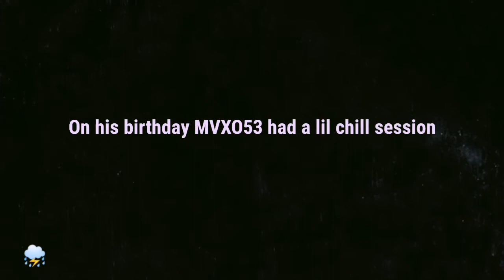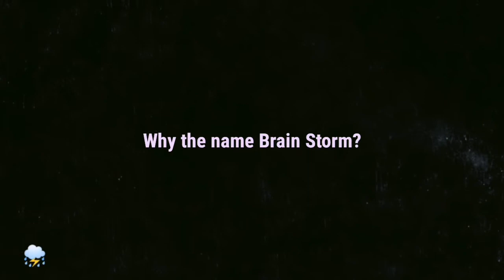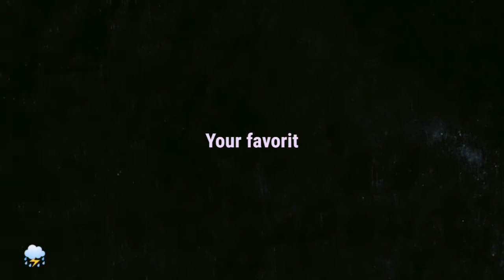Alive & Well Visual Performance + Interview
Alive & Well Visual Performance + Interview by MVXo53 for a single from the  𝕭𝖗𝖆𝖎𝖓 ⛈️ 𝕾𝖙𝖔𝖗𝖒 EP

🔊Audio Produced by  McAwesome Son

🎬Visuals Directed,Shot and Edited By Mind Flow Pty Ltd  at the  Rugged Camp Studio(Green Room)

@Mvxo53 On Social Media Platforms

 ®️©️ Mind Flow Pty Ltd | 2DP